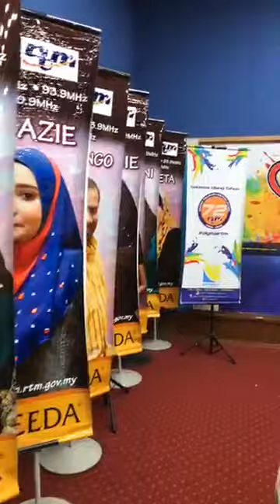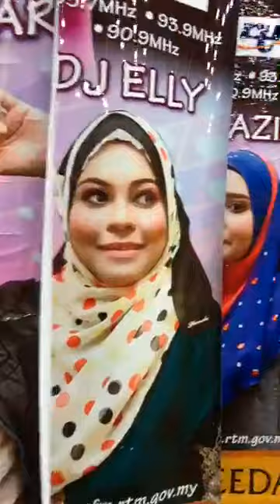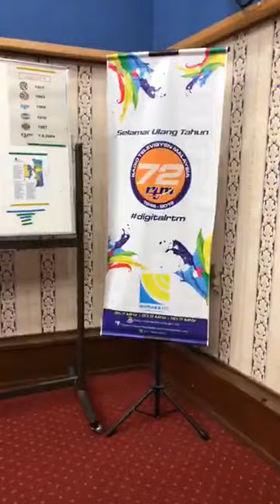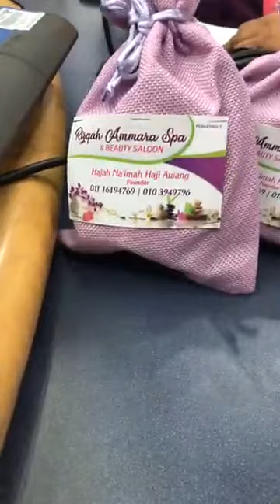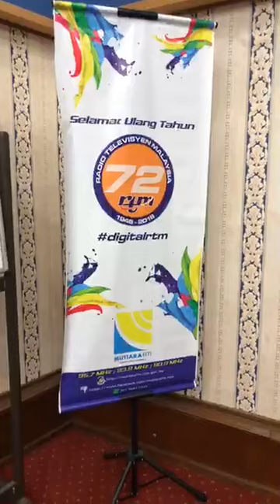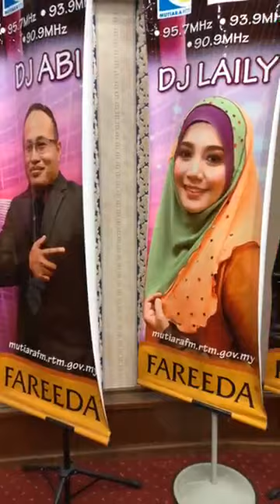PETUA RESIPI DAN TIPS KECANTIKAN SERTA KESIHATAN GUNA HABATUSSAUDA (JINTAN HITAM)